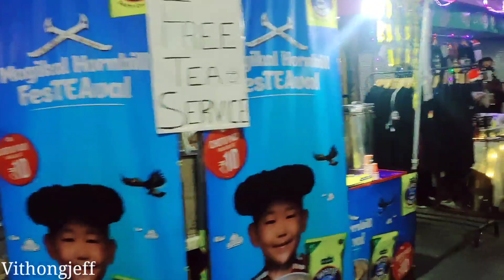Hornbill Night Carnival/2022/Kohima/Nagaland.